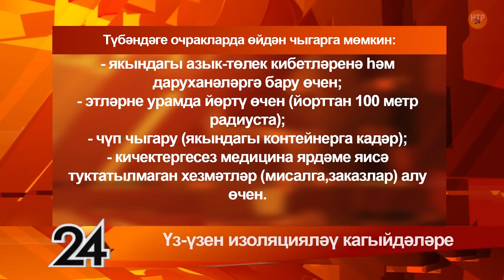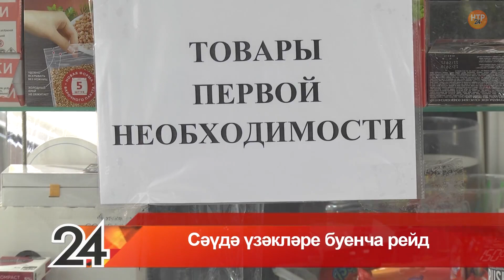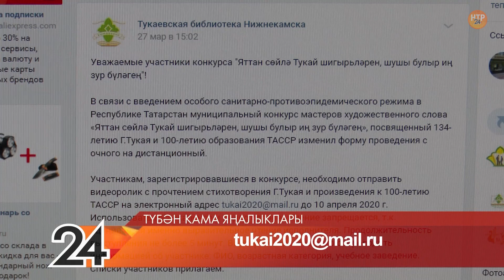Яңалыклар. Эфир 31.03.2020